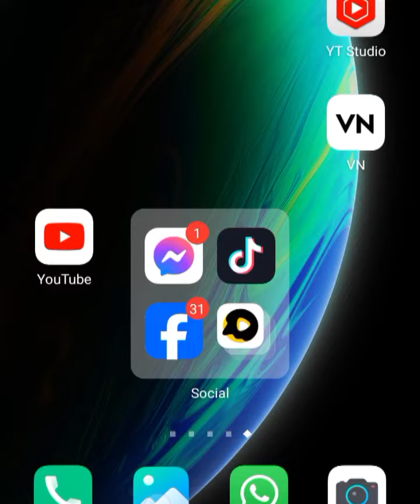how to write on picture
In this video you will learn how to write text  on image in Android phone.